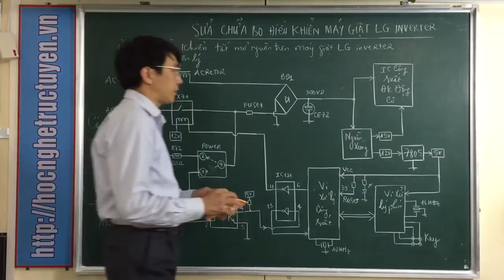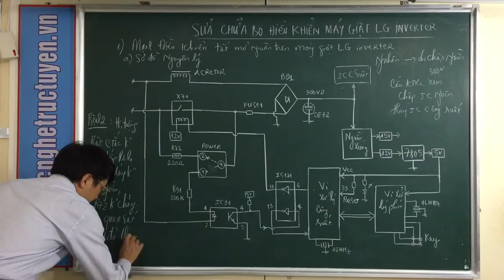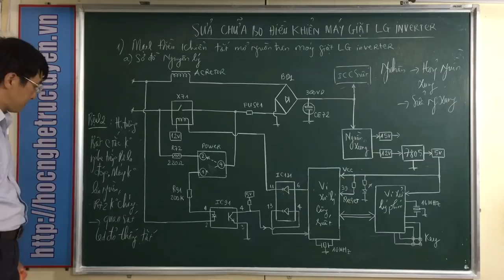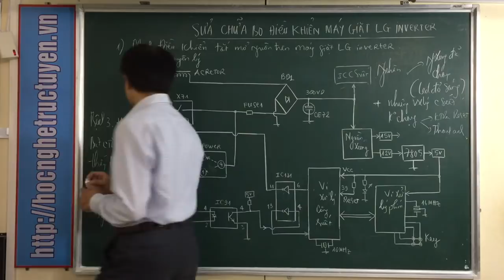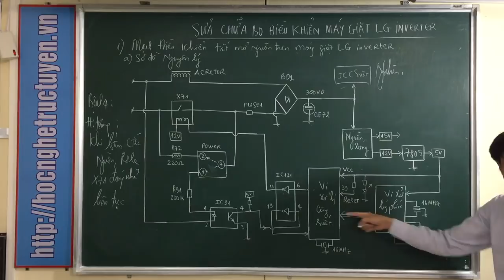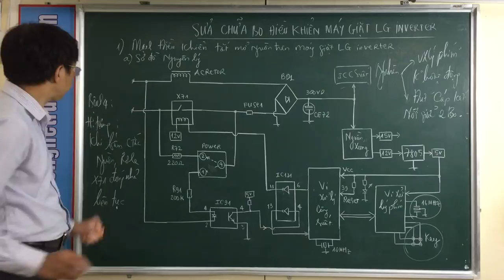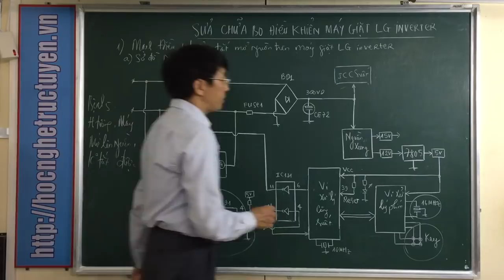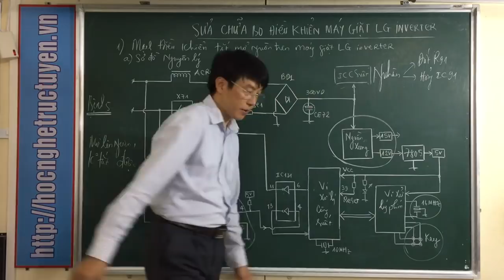Bài 3 - Giáo trình sửa bo máy giặt LG Inverter